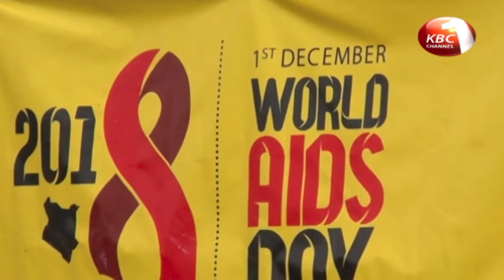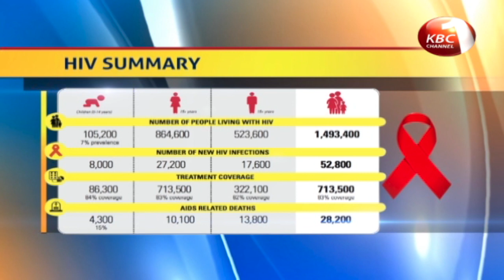Kenya joins the world in marking World AIDS day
Kenya joined the rest of the world in marking World AIDS day amid unsettling statistics on the virus awareness among vulnerable populations. Statistics place women aged between 15 and 24 years at the highest risk of contracting HIV besides constituting the bulk of new infections. Irene Muchuma-Odim reports.